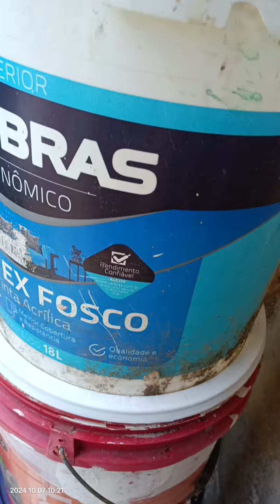Composteira caseira pra fazer seu próprio adubo...